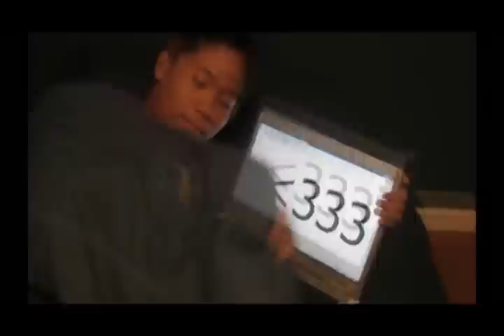Digital Love - Daft Punk Stop Motion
A nerd gets a very special dream...

Directed & Camera by Katherine
Actor - Kevin